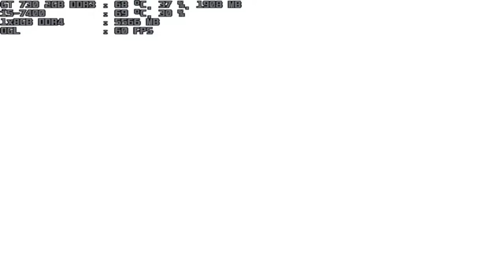mugen 1.1 blue arena frank west & deadpool both 1p vs ruby & pyra both 1p